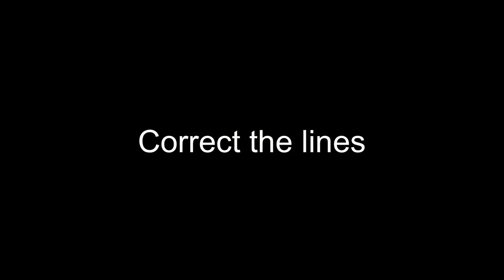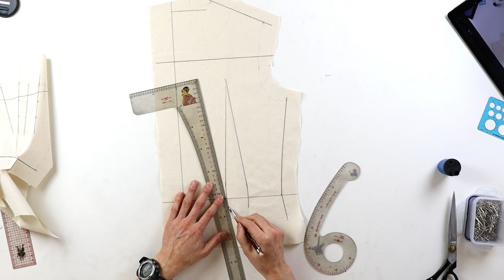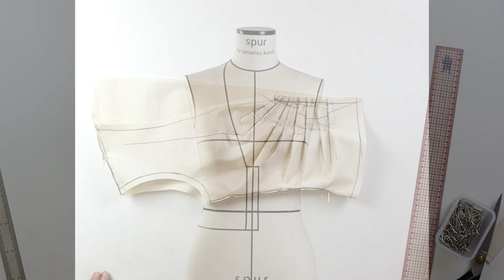【The Library of Draping】Draped top, Tamotsu Kondo's draping archive, ドレープトップス